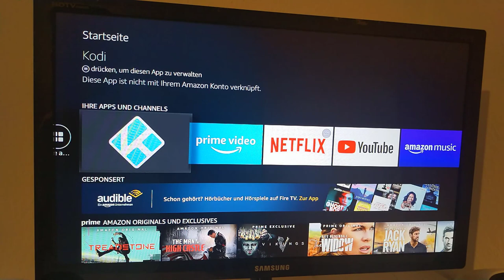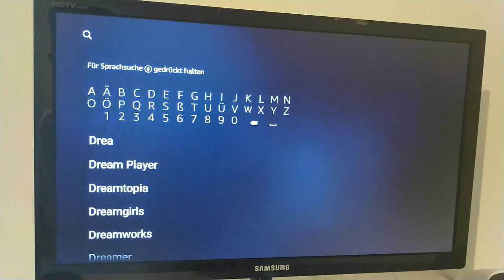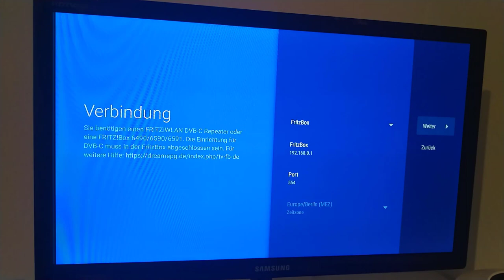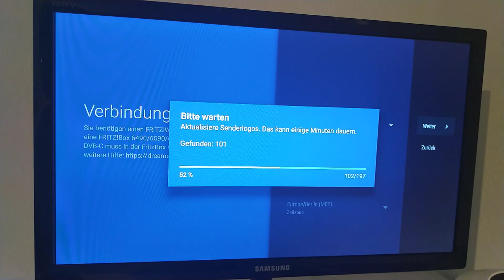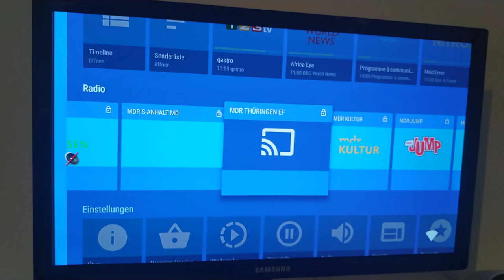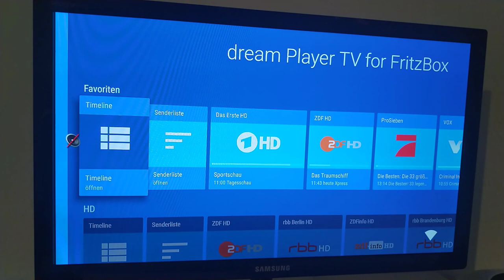Fritz!Box DVB-C Video Signal auf dem Fire TV mit dem Dream Player im WLAN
verwendete Hardware
FireTV Stick 4K (Werbung)
verwendete Software
DreamPlayer TV for FritzBox (Werbung)
Dieses Video beschreibt die Einrichtung eines DVB-C Streams mithilfe der FritzBox Cable auf dem Amazon Fire TV Stick 4k.
Damit kann man das DVB-C Signal im Haushalt ohne Kabel verlegen verteilen.